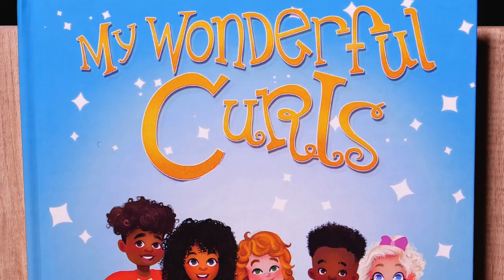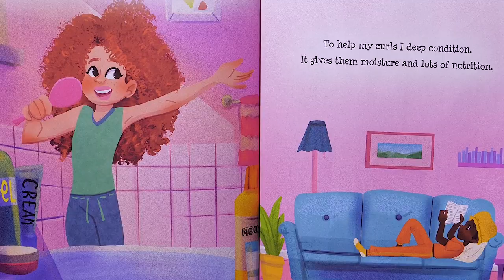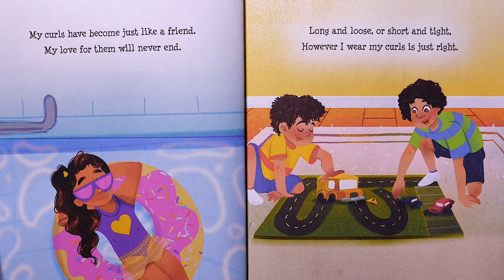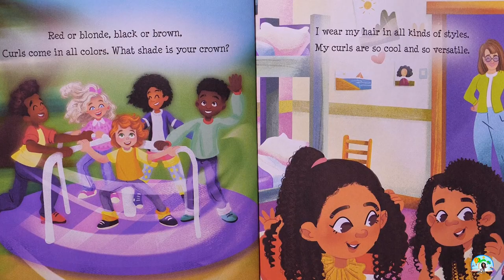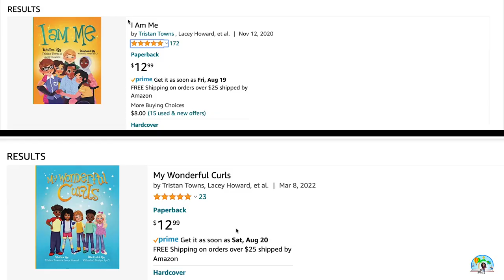Storytime Channel for Kids: My Wonderful Curls Read Aloud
Storytime Channel for Kids, “My Wonderful Curls” by Tristan Towns and Lacey Howard. Illustrated by Whimsical Designs by CJ. Join me for another storytime read-aloud.

My Wonderful Curls is a picture book encouraging boys and girls to embrace their curly hair. Inspired by their sons’ curly hair, as well as their own, Lacey and Tristan hope to encourage others to love their curly hair and understand that it’s okay to be uniquely you.

In the back of the book, you will find a few of Lacey and Tristan’s favorite tips that they have found helpful in their curly hair journeys.

This is a great book to use to promote self-esteem, acceptance, and confidence.

👇Check out a few of my favorite curly hair products

📚 TAKE AN ONLINE READING CLASS WITH ME:
I offer several online small group reading classes for kids on Outschool. To have your child take a class with me.